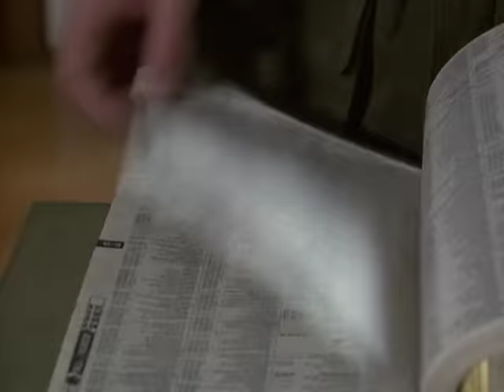Derrick. Staffel 12, Folge 1: Die Stimme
Vor dem ersten Mordanschlag wurde Dr. Lippert telefonisch von einer jugendlichen Frau mit angenehmer Stimme gewarnt. Ebenso vor dem zweiten Anschlag ...